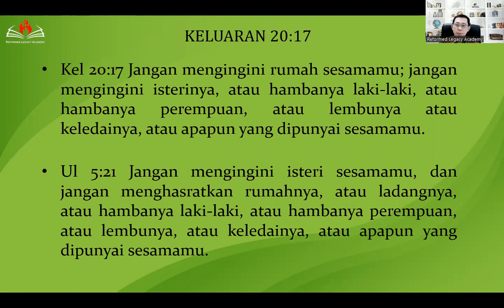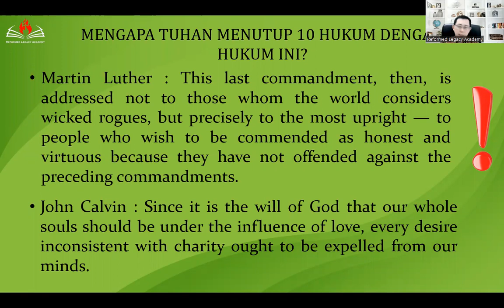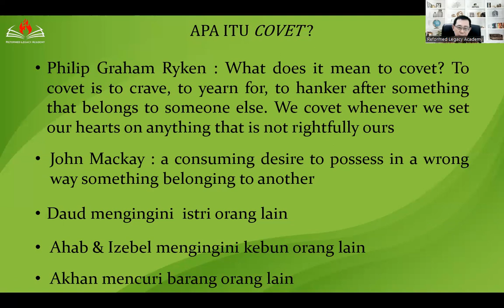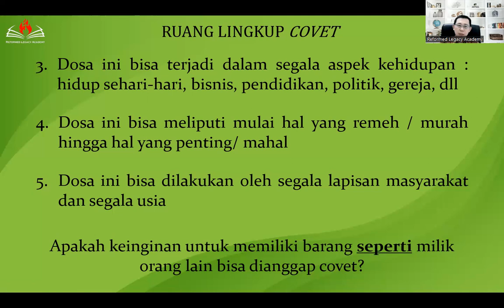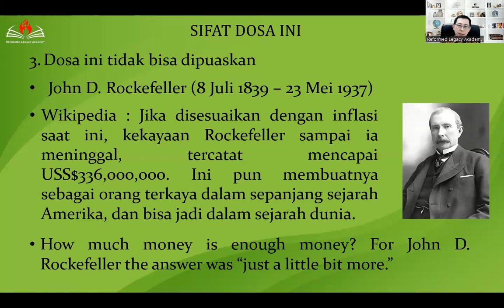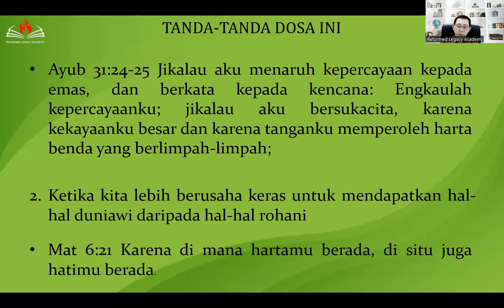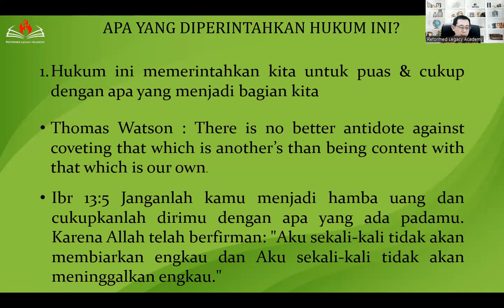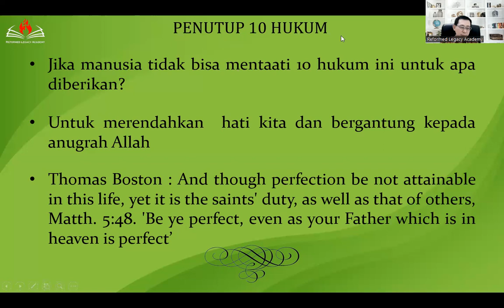SERI 10 HUKUM - JANGAN MENGINGINI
Banyak orang Kristen bahkan hamba Tuhan berpendapat 10 hukum adalah bagian dari PL yang sudah usang karena sudah digenapkan oleh Kristus. Itulah sebabnya kita jarang mendengar 10 hukum dikotbahkan dalam gereja.  Pendapat bahwa 10 hukum sudah tidak relevan karena kita sudah memiliki injil adalah pandangan yang  menyesatkan karena taurat dan injil keduanya tidak bisa dilepaskan.  10 hukum adalah intisari hukum Allah kepada manusia yang tidak hangus dengan berlalunya zaman. Tanpa kita  sadari mereka adalah hukum yang telah banyak mempengaruhi pembentukan hukum negara khususnya  di negara Barat. Untuk itulah Reformed Legacy Academy bekerja sama dengan Darmo Hill Bible Study akan membahas 10 hukum agar kita disegarkan dan diingatkan betapa indahnya hukum  Allah kepada manusia.